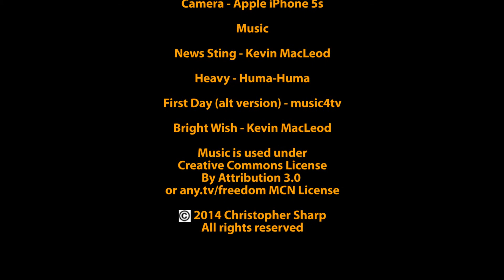Sofa Sundays | VEDO 26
This is day 26 of the VEDOs for Vlogtober series.

Sunday 26 October 2014: Brief review of Doctor Who, otherwise pretty relaxed day!

Please click the lucky dip to check out another YouTuber that deserves views!

This weeks secret word: oxygen
Please include the secret word in your comment so I know you read this description & I may even come check out your content then share with others in a future video!

Want help growing your channel, then consider clicking this link to join the MCN am

All music used in SpydaLogs are from the following sites & individual tracks are in video credits!

AudioMicro.com
AudioNautix.com
EndemicSound.com
freesfx.co.uk

And are used as detailed below!

Links to licenses are provided below where necessary.